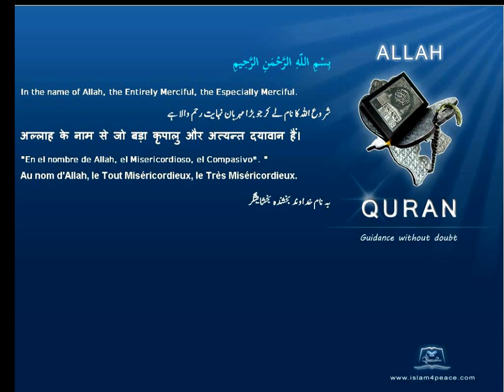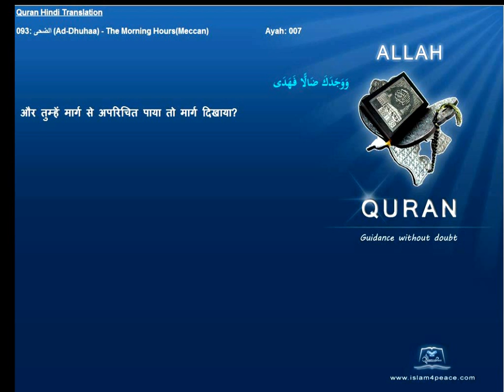Quran Hindi with Arabic 093-الضحى-Ad-Dhuhaa-The Morning Hours(Meccan)